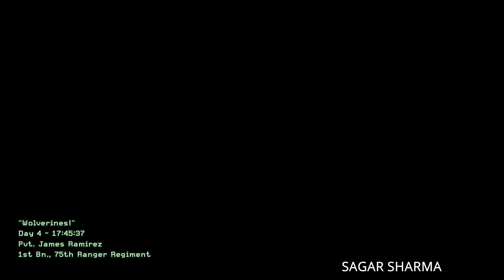CALL OF DUTY MODERN WARFARE 2 #5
SPECIFICATION:
GRAPHICS - GTX 1650 Ti
DISPLAY - 1920 X 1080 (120 Hz FRAME RATE)